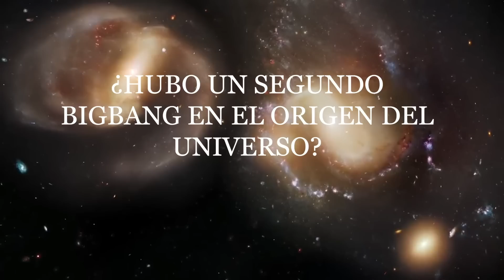¿Hubo dos Big Bang en el origen del Universo?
NO OLVIDES TU ME GUSTA👍🏻 Y DÉJAME TU PREGUNTA 📝
MO135 Una nueva teoría propone que, un mes después del Big Bang, tuvo lugar un segundo evento similar del que surgió la materia oscura. @JoseManuelNieves
🔴DÉJAME TU LIKE Y COMENTARIO, GRACIAS. Así me ayudas a posicionar el Canal en YouTube.
🔴Además, Si puedes y quieres, únete como MIEMBRO MECENAS del Canal y agradecer así mi trabajo, aquí ▶️
🔴SUBSCRIBIRTE ES GRATIS Y PODRÁS CHATEAR CONMIGO.

Redes y Community Manager: ISA (Dra.
para contactar conmigo ▶️ y mandad MD (Mensaje Directo) Gracias!

🔥Los vídeos de este canal están grabados con una cámara Z-V1, por cortesía de Sony.

Ah! y no dejéis de enviar vuestros vídeos con nuevas preguntas. Tenéis el enlace aquí debajo.
Gracias, SOMOS MO!!  @JoseManuelNieves